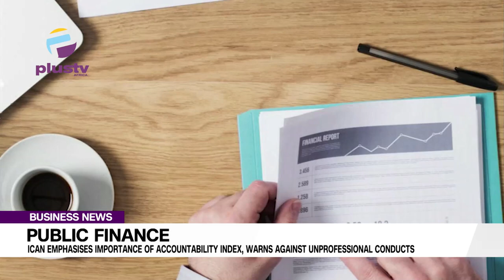ICAN Emphasises Importance Of Accountability Index, Warns Against Unprofessional Conducts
The Institute of Chartered Accountants of Nigeria, ICAN is advocating for better transparency and accountability as it will result in improved governance in Nigeria.

President of ICAN, Innocent Okwuosa who said this on the sidelines of a presidential dinner organized in his honor by the Lagos and district society, said since 2017, the institute has developed a framework to check the level of accountability in the management of public finance.